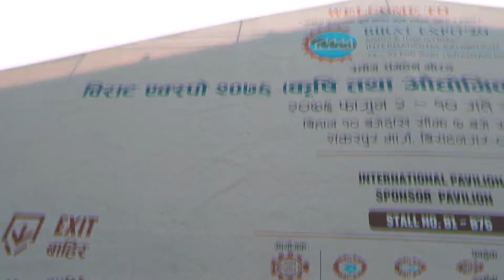ALMOST MISSED BIRAT EXPO 2020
Hello Everyone !!
Thank You For Ur Love N Support !!
This Vlog All About  Birat Expo 2020 . Hami  Itahari To Birtnagar Gayera Birat Expo 2020 Cover Gareka Theau , Aasha Chha Tapai Haru Le Yo Video Maan Parai Dinu Hunchha Vanera !! Ani Sabai Jana Le Share  Gardinu Hola !!
With Lots Of Love  - iamtamang

- Sony 6500
- 18-135mm f3.5
- Go Pro Hero 5
- MackBook Pro 2016